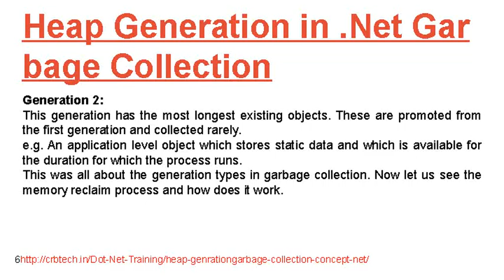Heap Generation in .Net Garbage Collection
Basically, a managed heap is broadly classified into three types of generations. This is done in order to manage the long lived and the short lived objects in a better manner. While freeing the memory, the garbage collector first reclaims the short lived objects which consume a small portion of the heap. Then it moves towards the long lived objects. This is how the garbage collector takes its approach. Now, lets proceed to the generation types.